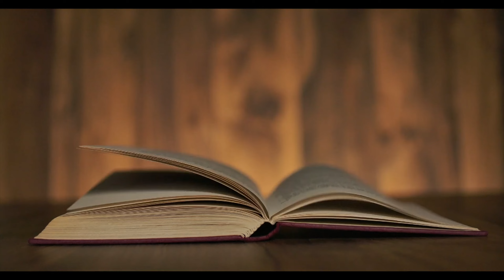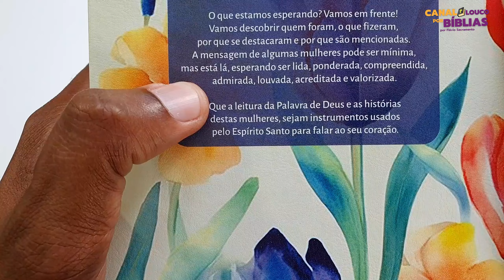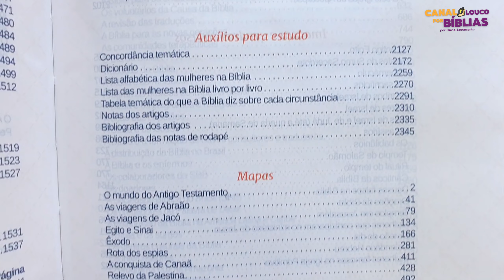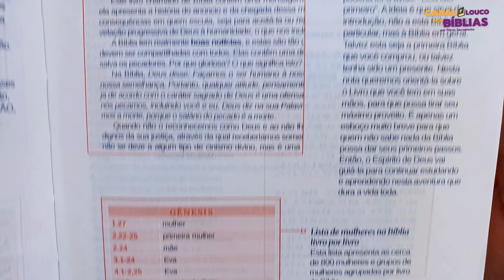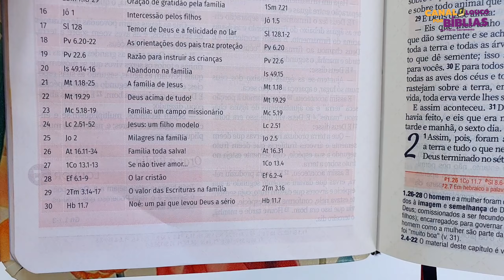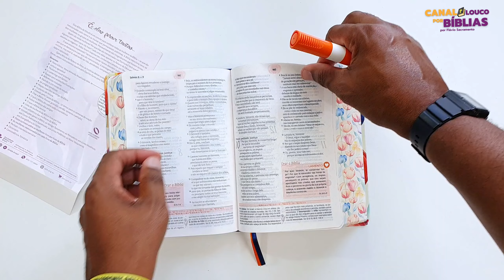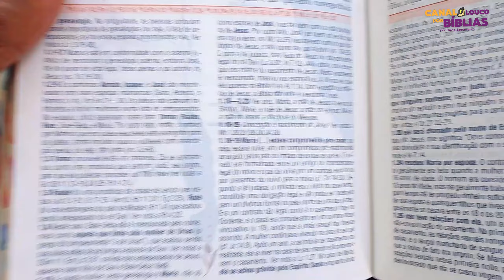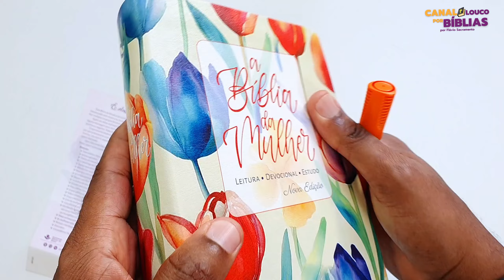👑BÍBLIA DA MULHER NAA - TAMANHO PORTÁTIL - Bíblia de Estudo Feminina | Flávio Sacramento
🔻Não sabe por onde começar a estudar a Bíblia? Eu indico + 2 Livros digitais Bônus do Canal🔻
⭐COMPRE SUA CAMISA GOSPEL AQUI📥
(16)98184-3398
🎯 COMPRE SEU MATERIAL AQUI E FORTALEÇA O CANAL📥
FRETE GRÁTIS - PARA MEMBROS PRIME. Assine já
🛒​ - Bíblia da Mulher - Nova Edição NAA - Tamanho Portátil Tulipa Laranja
🛒​ - Bíblia da Mulher - Nova Edição NAA - Tamanho Portátil Tulipa Azul -
🛒​ - Bíblia da Mulher - Nova Edição NAA - Tamanho Portátil Tulipa Branca
💥DESCRIÇÃO:
Esta Bíblia de Estudo é um convite para conhecer todas as mulheres da Bíblia - as que são mencionadas pelo nome e as muitas que permanecem anônimas. A Bíblia menciona cerca de 800 mulheres ou grupos de mulheres. Provavelmente não imaginávamos que fossem tantas.

 Em meio à literatura de sua época, a Bíblia se destaca pela posição elevada que atribui à mulher. Isto porque, para Deus, tanto os homens como as mulheres são igualmente importantes. Mesmo em genealogias, onde a descendência patrilinear é evidente, há frequentemente menção a filhas, algumas com nome e outras não.

Quem são estas cerca de 800 mulheres ou grupos de mulheres? Por que elas são mencionadas nas Escrituras? Será que elas têm alguma mensagem para nós hoje? Cada uma delas aparece na Palavra de Deus por uma razão, positiva ou negativa.Todas foram importantes. Todas conhecidas e amadas por Deus.

Então o que estamos esperando? Vamos em frente! Vamos descobrir quem foram, o que fizeram, por que se destacaram e por que são mencionadas. A mensagem de algumas mulheres pode ser mínima, mas está lá, esperando ser lida, ponderada, compreendida, admirada, louvada, acreditada e valorizada.

Escrita por mulheres latinas; Única para momentos devocionais, leitura e estudo; Única Bíblia de Estudo que menciona todas as mulheres ou grupo de mulheres da Bíblia; Bíblia de estudo para momentos devocionais, leitura e estudo; Planos de leitura; Orando pela causa da Bíblia

🕒 Tópicos do Vídeo:
00:00 - Vinheta
00:13 - Chamada Incial
00:35 - Links importantes
00:50 - Curso Interpretação Bíblica
01:05 - Meu Instagram
01:25 - Apresentação do Material
01:40 - Especificações da Bíblia
02:00 - Mostrando Luva e Capa da Bíblia
03:45 - Mostrando Conteúdo
21:00 - Encerramento